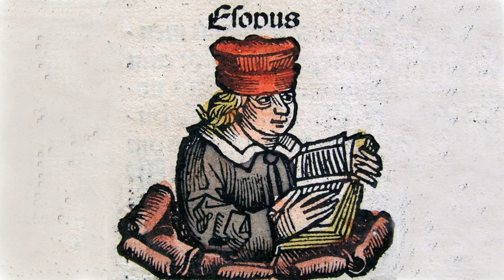Fables by Aesop | Children's Fiction, Myths, Legends, Fairy Tales, Satire |Fables 176-200, AudioBook